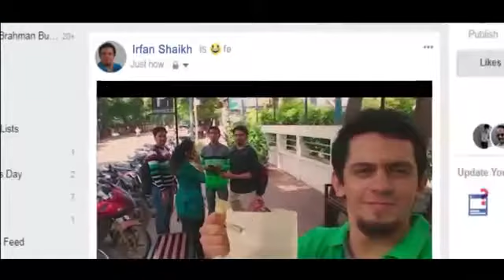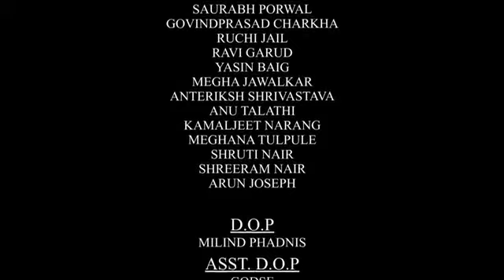Swach karenge Bharat...